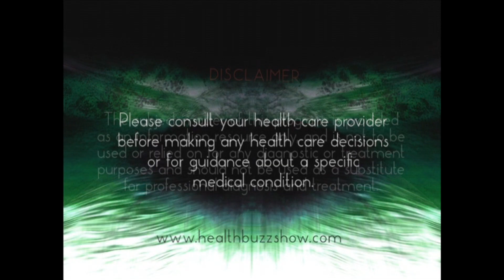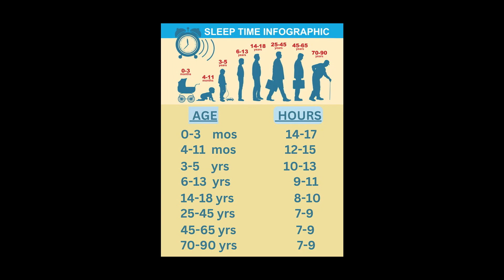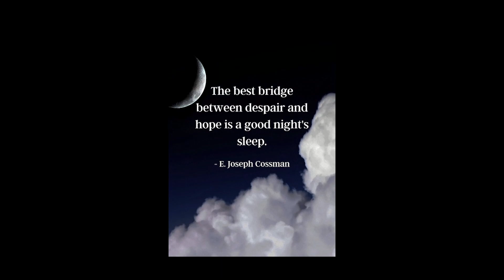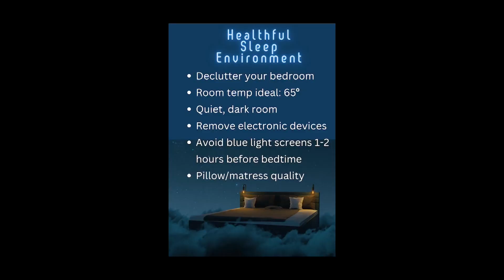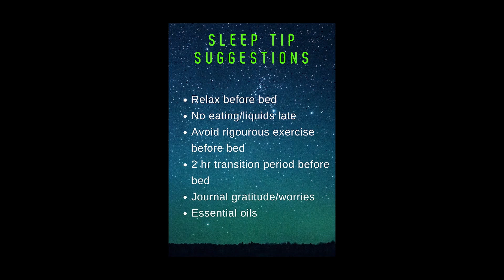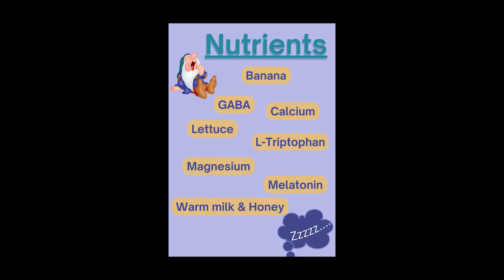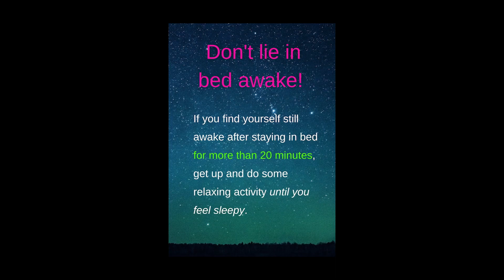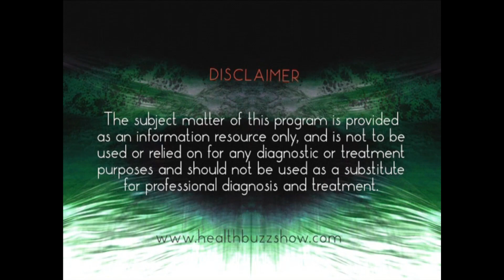Health Buzz: Health Tips for Better Sleep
Hosted and Produced by Patrick Moore, M.S., N.D. and Marlisa McLaughlin, Sound Therapist and Energy Practitioner.